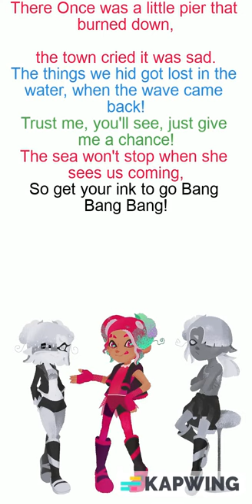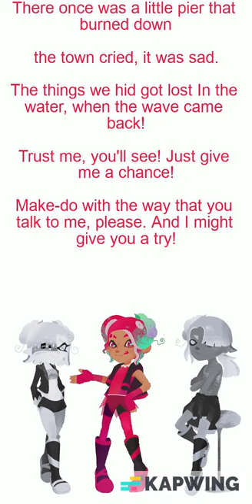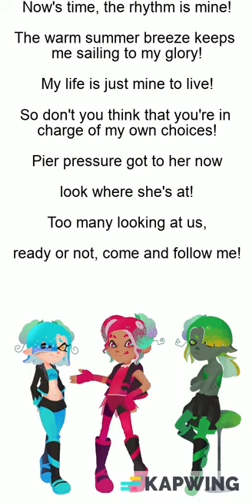Pier Pressure by Trilight (English Lyrics and Switching Vocals)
Original song by @tacoyaki8